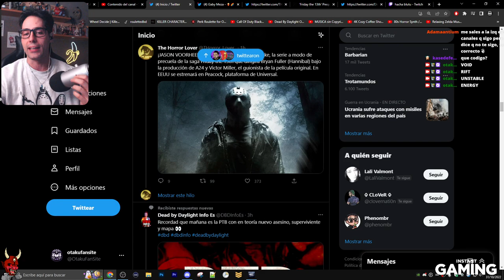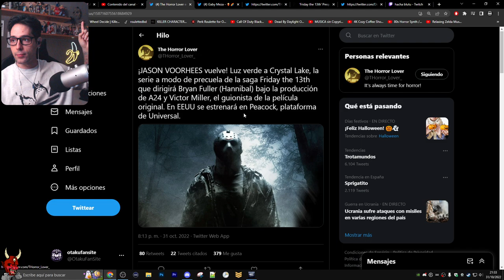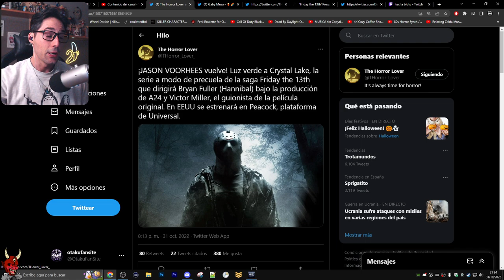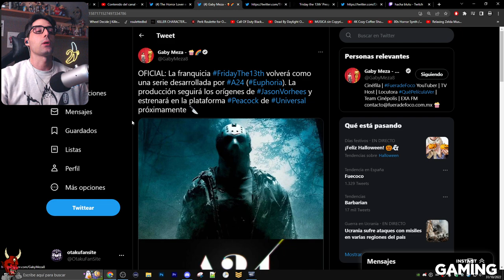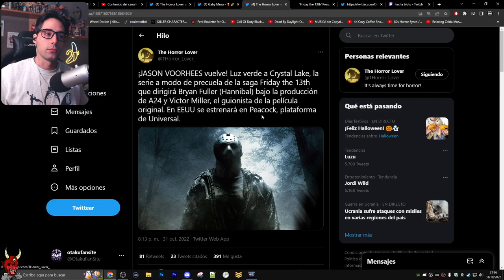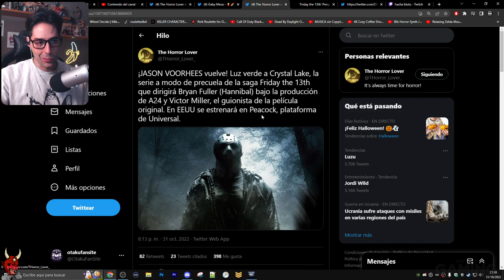💥 ¡¡¡JASON VOORHEES VUELVE 100% CONFIRMADO!!! CADA VEZ MAS CERCA DE ESTAR EN DBD 💥